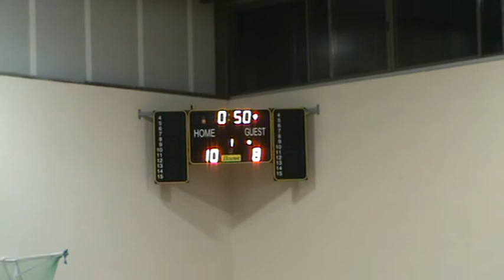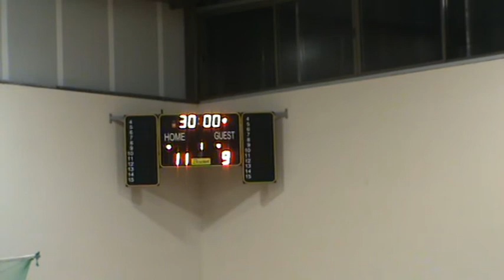הפועל ג'קי ליין אשדוד 21-30 מכבי אבישי ק. מוצקין מחצית 1